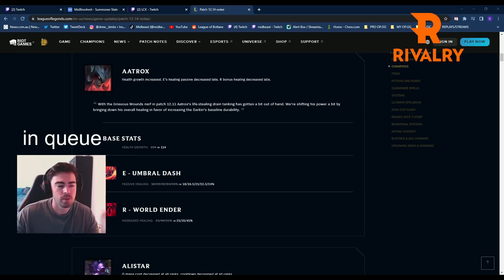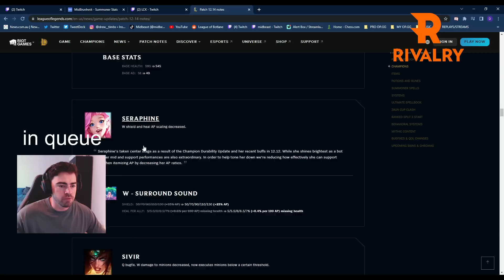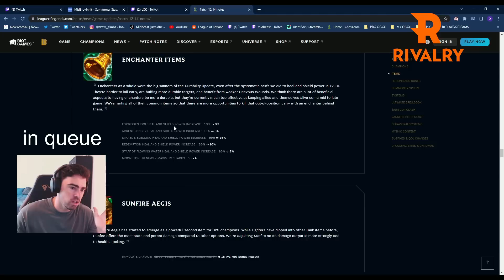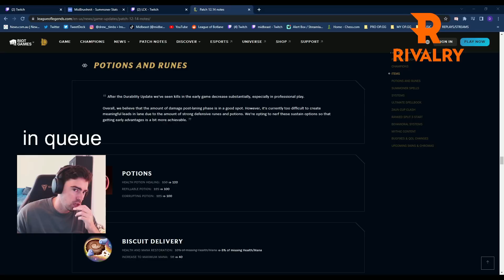EUW CAN'T HANDLE MY TF!! *beat dopa btw*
twisted fate gaming is too ez
⇩ OPEN ME ⇩

Visinial - (n/a)